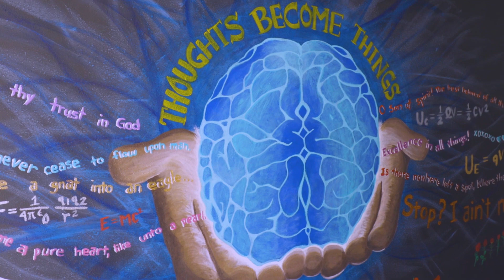Excellence in All Things | Jennifer Anderson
Barbara interviews the candidates for this years MUSD Board of Education election